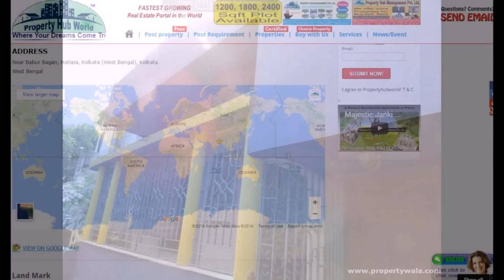Exterior Design Of House In Kolkata - Gif Maker DaddyGif.com (see description)